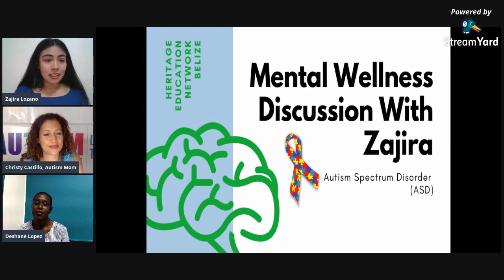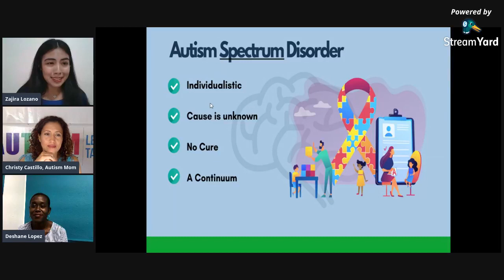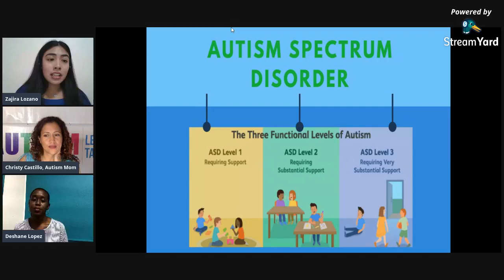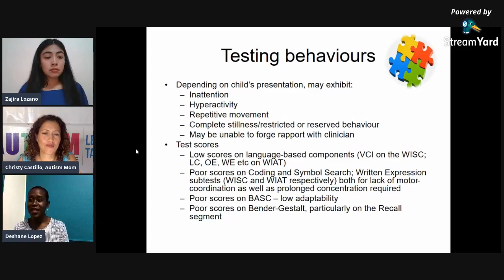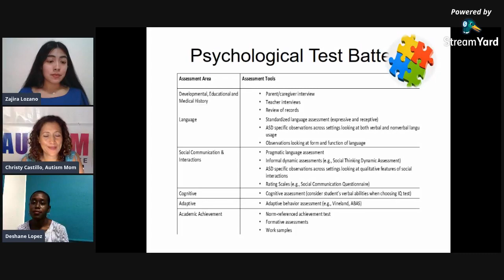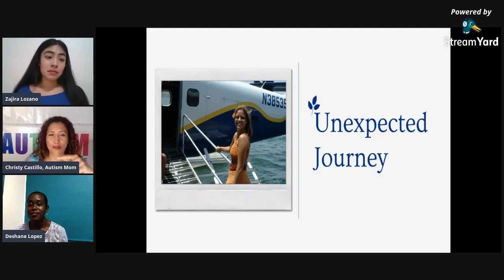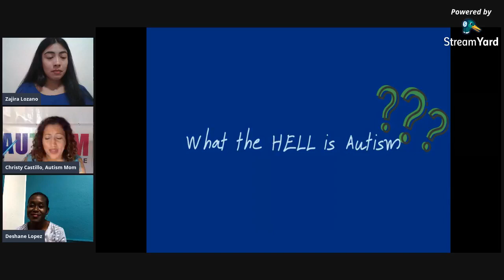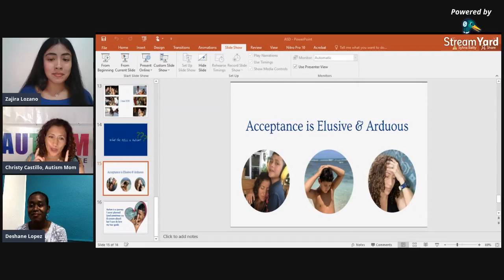Mental Wellness Discussions: Autism Spectrum Disorder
Mental Wellness Discussions are back! Join us this month for our discussion on Autism Spectrum Disorder with specials guests Christy Castillo Almeida (Autism Belize) and Deshane Gutierrez-Lopez.